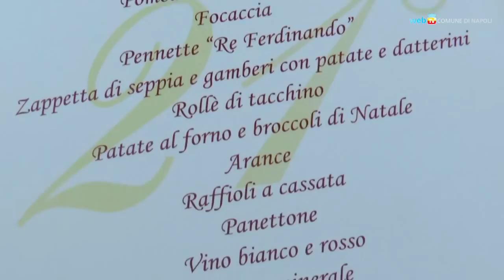Pane, amore e... Galleria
Il pranzo di Natale per le persone bisognose organizzato alla Galleria Principe di Napoli dall'associazione Amici della Galleria.